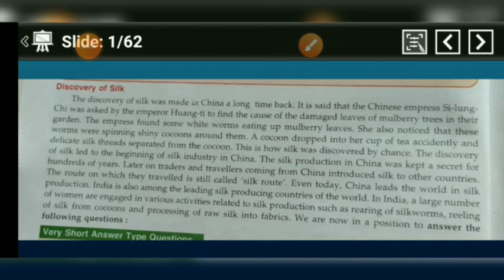NARAYAN BIOLOGY CLASSEZ BY - S. N. SHARMA Class- 7th Topic- Discovery of silk